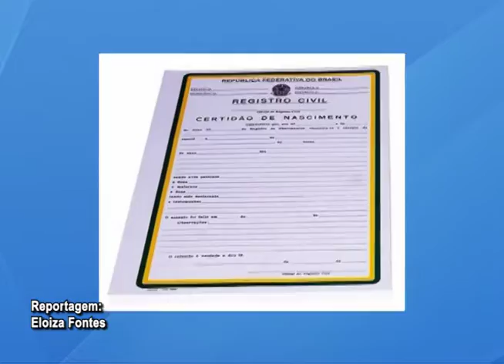CERTIDÃO DE NASCIMENTO COM CPF